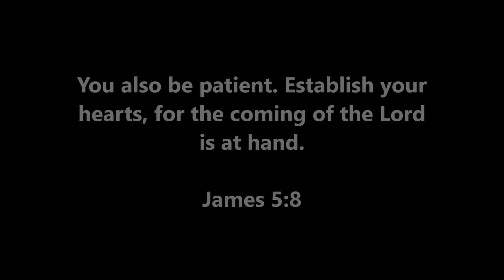The Chosen, Book of Revelation & The Coming One World Interfaith Religion of Antichrist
Revelation 13
13 And I stood upon the sand of the sea, and saw a beast rise up out of the sea, having seven heads and ten horns, and upon his horns ten crowns, and upon his heads the name of blasphemy.

2 And the beast which I saw was like unto a leopard, and his feet were as the feet of a bear, and his mouth as the mouth of a lion: and the dragon gave him his power, and his seat, and great authority.

3 And I saw one of his heads as it were wounded to death; and his deadly wound was healed: and all the world wondered after the beast.

4 And they worshipped the dragon which gave power unto the beast: and they worshipped the beast, saying, Who is like unto the beast? who is able to make war with him?

5 And there was given unto him a mouth speaking great things and blasphemies; and power was given unto him to continue forty and two months.

6 And he opened his mouth in blasphemy against God, to blaspheme his name, and his tabernacle, and them that dwell in heaven.

7 And it was given unto him to make war with the saints, and to overcome them: and power was given him over all kindreds, and tongues, and nations.

8 And all that dwell upon the earth shall worship him, whose names are not written in the book of life of the Lamb slain from the foundation of the world.

9 If any man have an ear, let him hear.

10 He that leadeth into captivity shall go into captivity: he that killeth with the sword must be killed with the sword. Here is the patience and the faith of the saints.

11 And I beheld another beast coming up out of the earth; and he had two horns like a lamb, and he spake as a dragon.

12 And he exerciseth all the power of the first beast before him, and causeth the earth and them which dwell therein to worship the first beast, whose deadly wound was healed.

13 And he doeth great wonders, so that he maketh fire come down from heaven on the earth in the sight of men,

14 And deceiveth them that dwell on the earth by the means of those miracles which he had power to do in the sight of the beast; saying to them that dwell on the earth, that they should make an image to the beast, which had the wound by a sword, and did live.

15 And he had power to give life unto the image of the beast, that the image of the beast should both speak, and cause that as many as would not worship the image of the beast should be killed.

16 And he causeth all, both small and great, rich and poor, free and bond, to receive a mark in their right hand, or in their foreheads:

17 And that no man might buy or sell, save he that had the mark, or the name of the beast, or the number of his name.

18 Here is wisdom. Let him that hath understanding count the number of the beast: for it is the number of a man; and his number is Six hundred threescore and six.